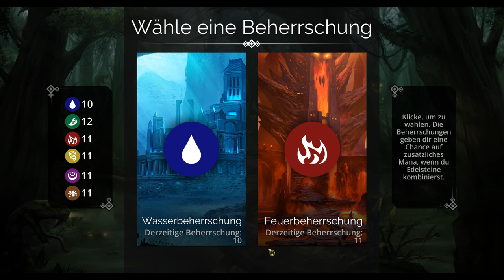Guter AOE Schaden #62 || Let's Play Gems of War | Deutsch | German